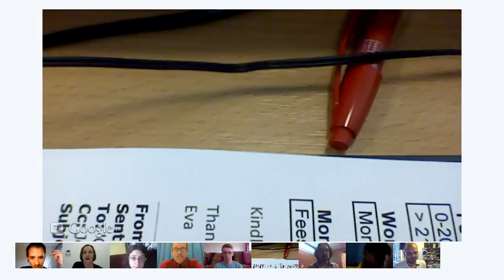Google Play Presents: Jasper Fforde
Jasper Fforde is one of the world's most imaginative writers. His hilarious, absurd and compelling adventures are set in completely bizarre worlds and have gained Fforde devoted fans around the world.

Jasper revealed that he was inspired by his mother to name his famous literary detective Thursday Next.  He also discussed his love of photography, technology (old and new) and why he sets some of his novels in Wales... And is he really wearing a red shirt?